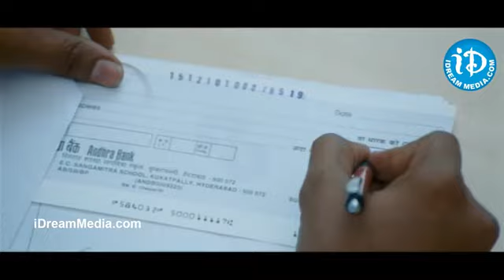Latest Thakita Thakita Best Comedy Scenes | iDream Hyderabad